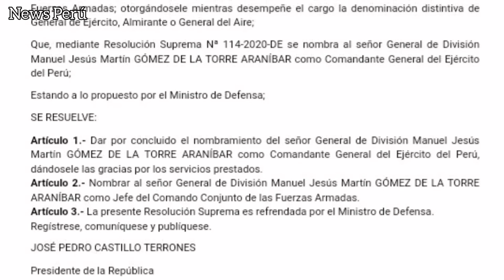PEDRO CASTILLO DESIGNA AL NUEVO JEFE DE COMANDO DE LAS F.F.A.A.